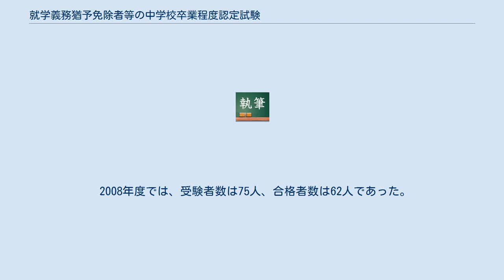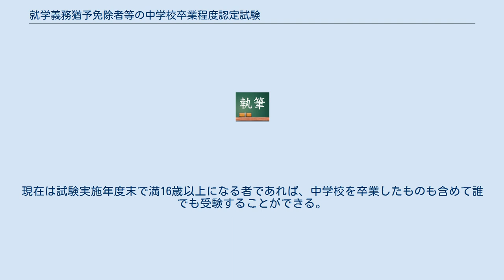就学義務猶予免除者等の中学校卒業程度認定試験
就学義務猶予免除者等の中学校卒業程度認定試験（しゅうがくぎむゆうよめんじょしゃとうのちゅうがっこうそつぎょうていどにんていしけん）とは、学校教育法第18条の規定により保護者が就学させる義務を猶予又は免除された者等に対し、中学校を卒業した者と同等以上の学力があるかどうかを認定するために日本の文部科学省が行う試験である。
 この試験については、中学校卒業程度認定試験と呼称されることが比較的多く、略称としては、文部科学省が中卒認定（ちゅうそつにんてい）を用いているほか、中認（ちゅうにん）・中検（ちゅうけん）（俗称。正式名称に「検」の文字はない）・中験（ちゅうけん）が用いられていることが多い。
合格すると高等学校（中等教育学校後期課程、特別支援学校高等部、専修学校の高等課程、高等専門学校を含む）の入学資格が与えられる。
 中学校卒業程度認定試験は、中学校などを卒業しなかった人が、高等学校、中等教育学校の後期課程、専修学校の高等課程などの後期中等教育の課程または高等専門学校に入学する資格を認定する試験である。
高等学校卒業程度認定試験の受験資格の緩和などもあり受験者が少ない。
2008年（平成20年）の受験者は70人前後、合格者は62名。
 中学校をはじめとする前期中等教育の課程を修了していない者は、中学校卒業程度認定試験に合格後、改めて高校受験を行なうなどして高等学校に入学することができる。
また、すべての高等学校などで中学校卒業程度認定試験の合格・中学校卒業の経歴が必要なわけではなく、独自に入学資格を認める学校もある。
 高等学校卒業程度認定試験に合格すると、この試験にも合格したものとみなされる。
以前は、大学入学資格検定（現在の高等学校卒業程度認定試験）の受検をするには、中学校などを卒業していなければ中学校卒業程度認定試験の合格が必要であったが、これも改正されて現在は不要になっている。
 2008年度では、受験者数は75人、合格者数は62人であった。
このように高認（大検）よりもはるかに規模は小さい。
 中学校卒業程度認定試験は、1967年度（昭和42年度）から行われた。
「就学義務猶予免除者の中学校卒業程度認定規則」が定められ、試験の正式名は「就学義務猶予免除者の中学校卒業程度認定試験」（「等」の文字がない）であり、受験できるのは、保護者が就学させる義務を猶予又は免除された者に限られていた。
受験資格は徐々に緩和された。
1999年には、平成11年8月31日文部省令第35号により根拠省令の題名が「就学義務猶予免除者等の中学校卒業程度認定規則」（「等」の文字が入れられた）となり、試験の名称もそれにあわせて変更され、「就学義務猶予免除者等の中学校卒業程度認定試験」となった。
2003年度（平成15年度）からは、不登校などによる非卒業者への道が広く開かれるようになった。
 昭和43改正で国民学校初等科修了者や申請していれば猶予・免除を受けられた者などに受験資格を拡大した。
現在は試験実施年度末で満16歳以上になる者であれば、中学校を卒業したものも含めて誰でも受験することができる。